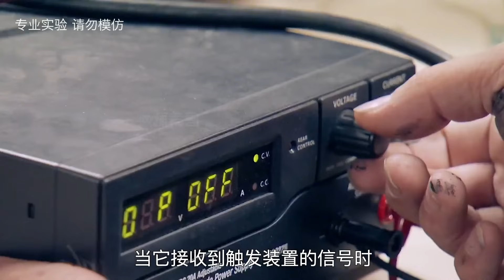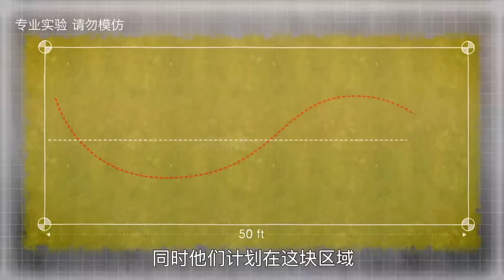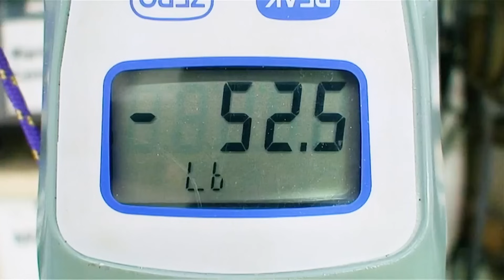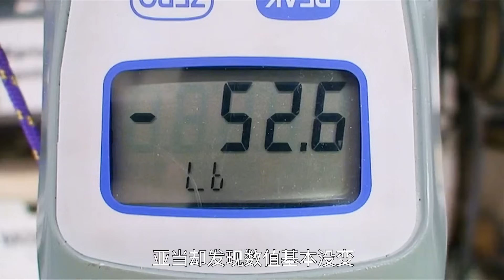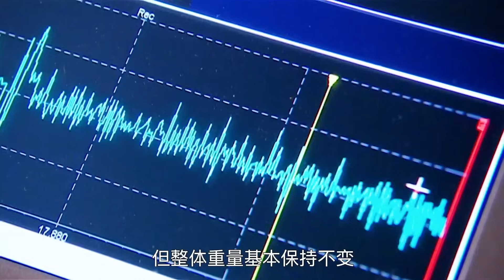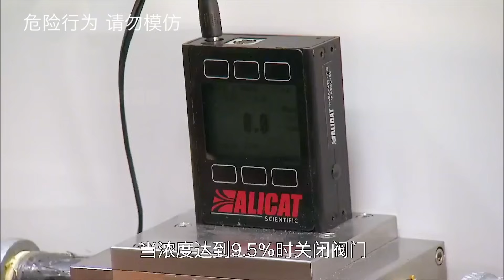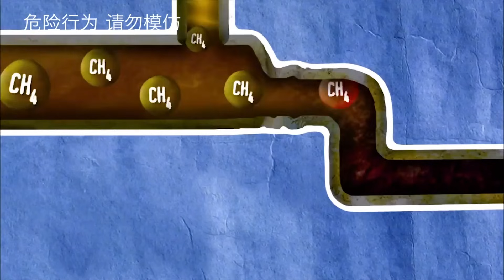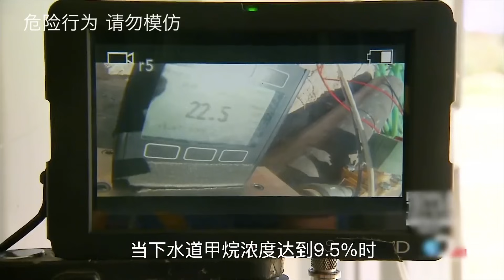流言终结者：驾驶气垫船能安全穿越雷区【探索哥】科普知识